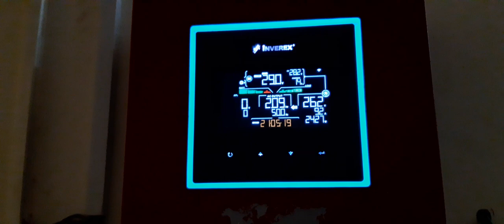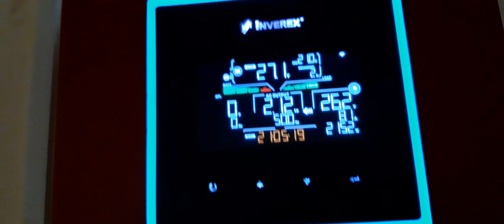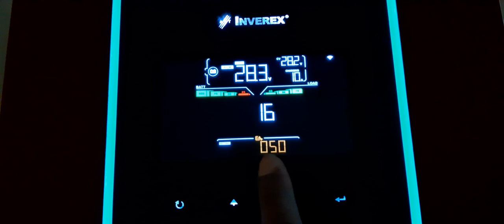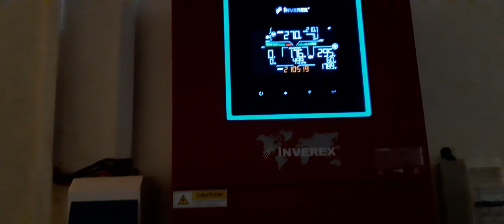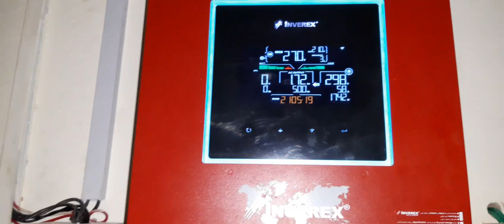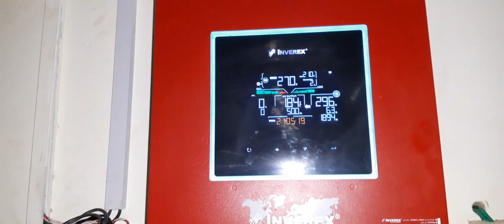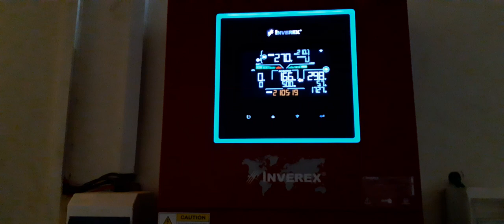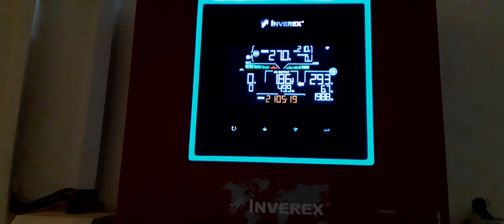inverex veyron series 3.2kw load test on inverex mastang 445w 7 solar penal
AZ solar system

inverse 3.2
veyron series 3.2kw
inverex veryon series wifi app